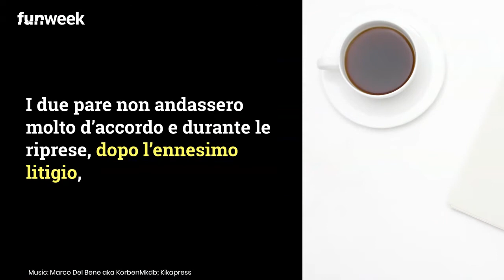Can Yaman trascinato in tribunale da una collega: il gesto sul set che gli è costato caro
Can Yaman è stato denunciato da una collega perché durante una lite le ha tirato del tè bollente addosso: ecco cosa è successo. Foto: Kikapress/UfficioStampaMediaset/RedCommunications/Shutterstock

LEGGI ANCHE: — Can Yaman e Demet Ozdemir sono realmente fidanzati? Lui ammette la verità